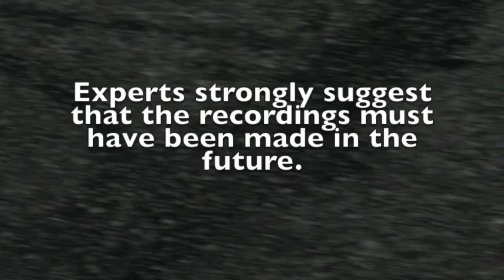The Geoff Anderson Tapes (Part 3)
Ambivalence